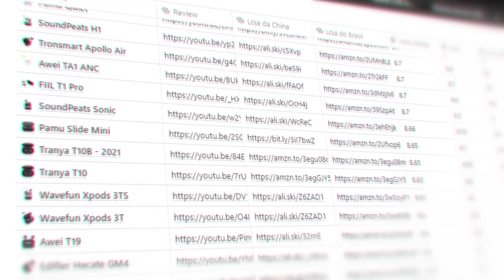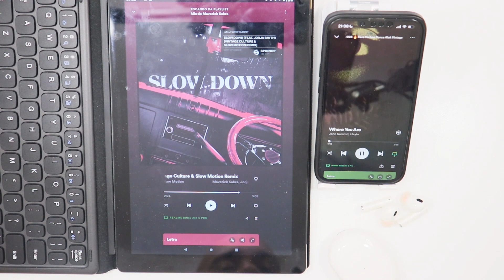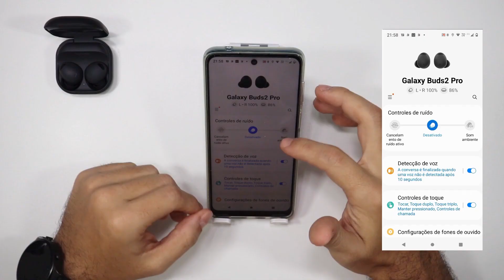QUAL COMPENSA MAIS? Realme Buds 5 Pro vs Samsung Galaxy Buds 2 Pro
▼▼▼ Links Importantes ▼▼▼

➤ Galaxy Buds2 Pro

➤ Buds Air 5 Pro

Hoje em dia em lojas online como as da China (AliExpress, Banggood, Gearbest, Gueekbuying) e também aqui do Brasil como Mercado Livre e Amazon, é possível encontrar diversos modelos de fone de ouvido bluetooth 5.0 original e, mais atualmente 5.3 original para comprar por um preço muito bom.

A grande febre de Fones Bluetooth começaram principalmente a partir da popularização dos Airpods da Apple e também, logo em seguida, pelos Airdots da Xiaomi.

Quando se trata então de fone com cancelamento de ruído, entram os produtos mais premium na jogada, geralmente trazendo também o modo ambiente e uma qualidade de som excelente.

O Realme Buds Air 3 foi muitíssimo aceito e elogiado no mercado por sua ótima qualidade, funcionalidades e bom custo benefício.
E agora a realme lançou o fone realme buds air 5 pro, que está ainda melhor, com altíssima qualidade de som, também são compatíveis com o App realme Link onde é possível fazer as configurações das funções, tem atendimento de ligações automático, multiponto e continua com um design muito lindo.

Os fones Samsung Galaxy Buds2 Pro são muito famosos devida sua clara qualidade de som, cancelamento de ruído, modo ambiente, funções e configurações (apesar de as melhores estarem disponíveis apenas para celulares Samsung). Quando isso acontece acaba que surgem vários fones replica fake vendidos principalmente na China em sites como AliExpress, mas pessoalmente são claramente falsos.
Geralmente estes fones réplica não vale a pena o investimento, visto que a qualidade no geral é muito inferior. Principalmente o microfone acaba perdendo muita qualidade. Então mesmo que você veja propaganda e comercial oferecendo este tipo de fone, na sua maioria das vezes não vale a pena.

Para usuários de iPhone pode ser um tanto inconveniente comprar estes fones, já que não se encontra o App para configurar as funções no iOS. Só está disponível para celulares Android. Portanto, não conseguirá usifruir de tudo no iPhone. Mas uma vez configurado no Android, vc poderá usar em qualquer dispositivo como PS4, PC, notebook e etc.

Apesar de existirem vários produtos concorrentes de diferentes preços, os principais dessa categoria são AirPods Pro, Beats e Bose. Mas meu objetivo é comparar com os excelentes produtos importados que já testei aqui no canal do YouTube.

Eles estão disponíveis nas cores preto, branco e violeta. São a versão mais avançada comparando com o Samsung Galaxy Buds Live, Samsung Galaxy Buds Plus, Samsung Galaxy Buds 2 e até o Samsung Galaxy Buds Pro.

E agora vamos compará-los para ver qual vale mais a pena comprar hoje.